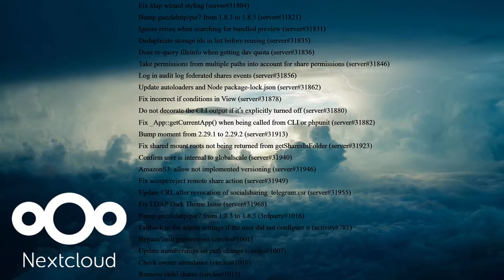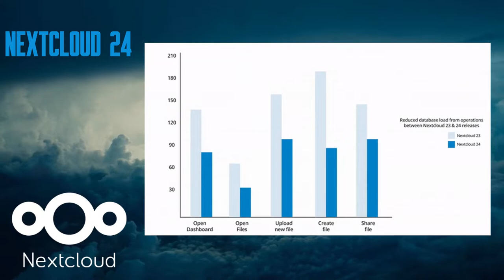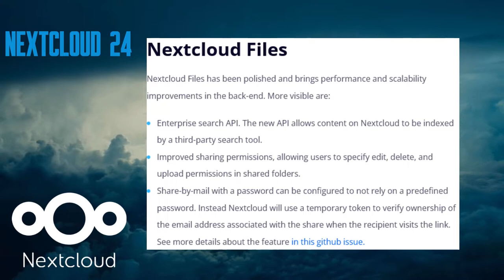/ MINOR UPDATES / CHANGELOG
Даров, расскажу немного по последним обновления  Nextcloud
да и капелюшку про последнюю версию Nextcloud 24